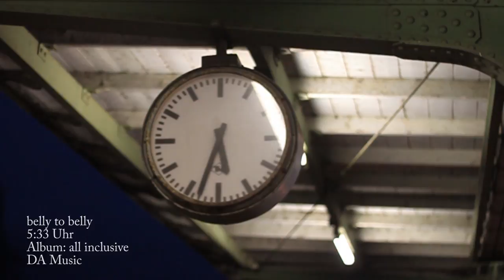Belly to Belly - 5 Uhr 33 (Offizielles Musikvideo)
Belly to Belly - Offizielles Musikvideo zur neuen Single "5 Uhr 33" aus dem Album "All Inclusive"! Ab sofort überall im Handel und als Download & Stream erhältlich!